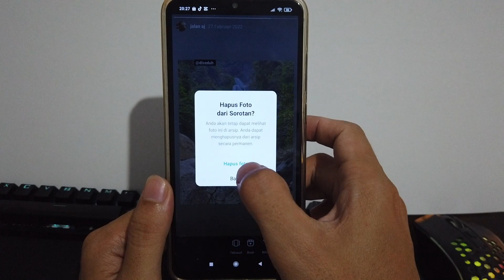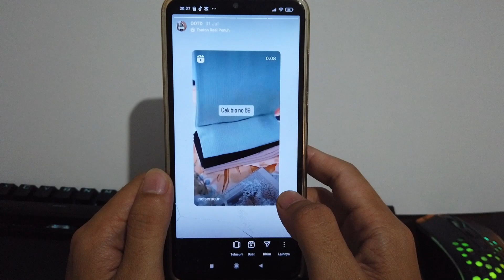cara menghapus sorotan di instagram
terimaksih.